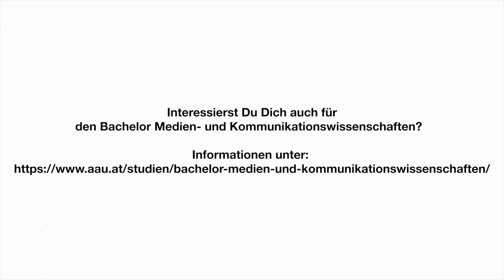Bachelorstudium Medien- und Kommunikationswissenschaften_3_Dier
Eine Studierende erzählt, warum sie das Bachelorstudium Medien- und Kommunikationswissenschaften an der Universität Klagenfurt studiert.
Dieses Video ist im Rahmen einer Medienpraxis-Lehrveranstaltung am Institut für Medien- und Kommunikationswissenschaften von Studierenden produziert worden.